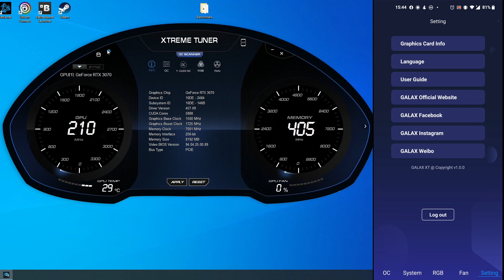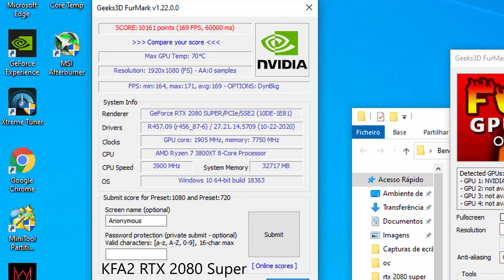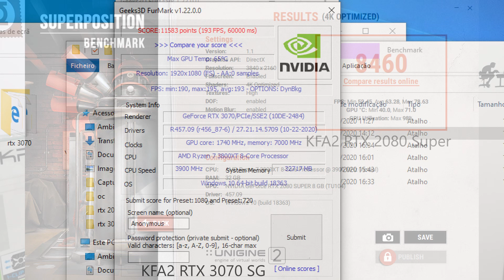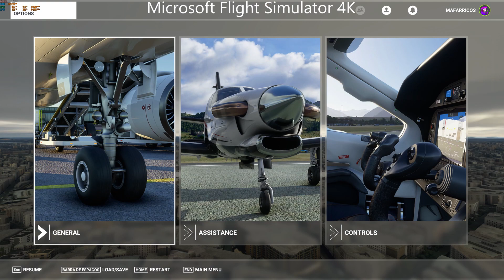KFA2 GeForce RTX 3070 SG | Uma RTX 2080 Ti por metade do preço!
Cá está a análise da KFA2 GeForce RTX 3070 SG e quem tem uma RTX 2080 TI comprada há pouco tempo, deve estar a roer-se com o dinheiro que deu, quando esta custa bem menos!
Como sempre tento apresentar a análise completa desta placa gráfica para ficarem a saber como se comporta!

KFA2 na Amazon